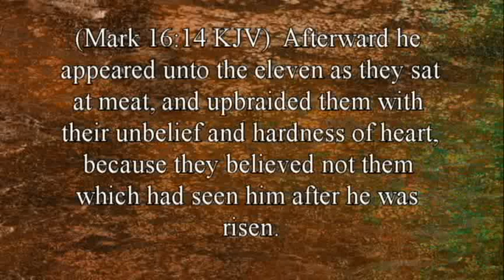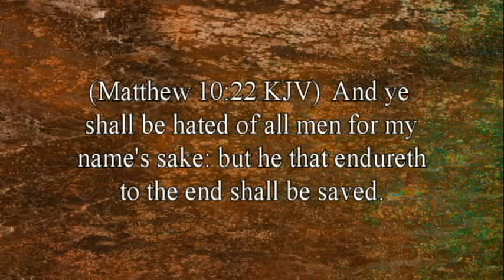Is That Really In The Bible? 6-And you shall be hated. By David Freeman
Jesus Christ had many unlikable moments, which eventually led to His crucifixion. How much of our time is spent avoiding our unlikable moments?